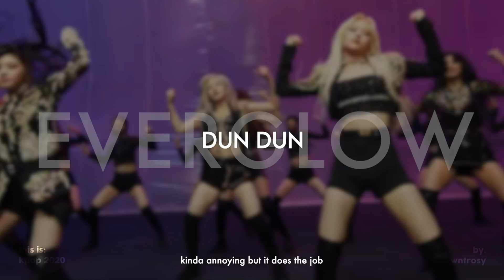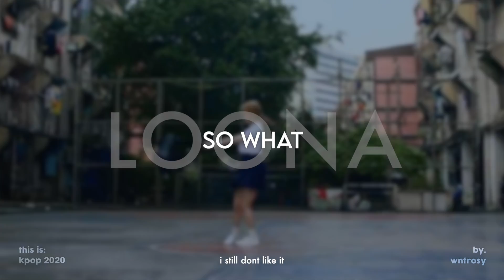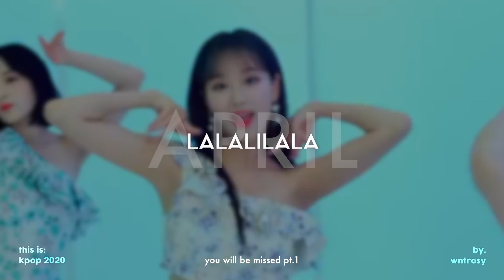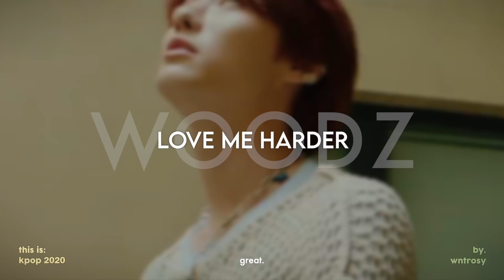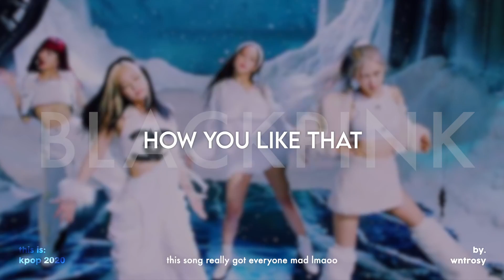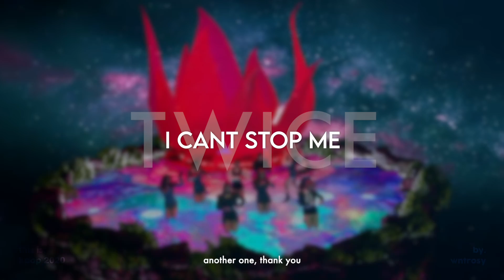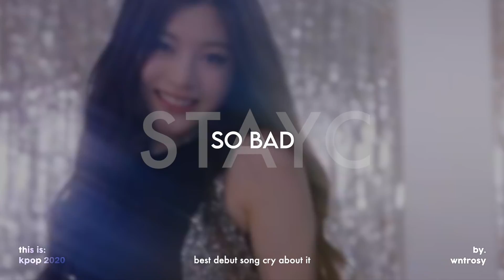kpop 2020 nostalgia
ik 2020 was just yesterday but whatever it’s nostalgic for me

kpop korean kdrama music comeback review reaction impression album release showcase live ep mini discussion commentary reddit twitter youtube facebook documentary essay tea shade brutal bad good hate love opinion fact nostalgia throwback 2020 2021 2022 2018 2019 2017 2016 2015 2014 bts ateez everglow loona ikon gidle the boyz gfriend izone itzy dreamcatcher iu chungha oh my girl got7 baekhyun exo seveteen woodz rocket punch zico apink txt stray kids blackpink twice red velvet izone mcnd cix kai stayc kard fromis_9 superm clc and everyone else